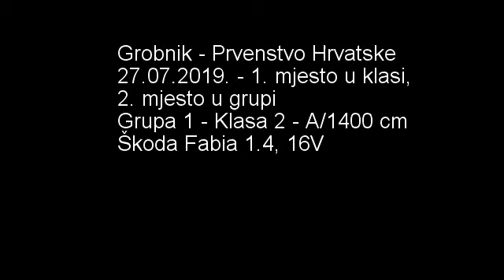Grobnik, Prvenstvo Hrvatske, 27.07.2019. Škoda Fabia, 1. mjesto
Loš start pa dobra vožnja i na kraju 1. mjesto u klasi i 2. u grupi.
Velika borba s Franom Jukićem.
Najbolje vrijeme kruga: 1:54:025
8. mjesto u generalci.